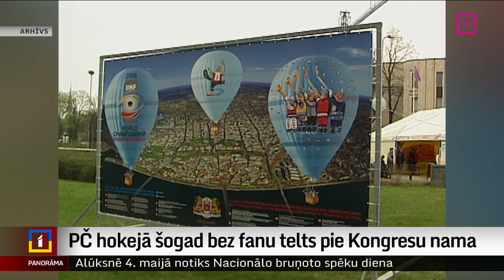PČ hokejā šogad bez fanu telts pie Kongresu nama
Pasaules čempionāta hokejā laikā tradicionālās telts pie Kongresu nama šoreiz nebūs. Sašutumu par to paudusi Latvijas Fanu organizācija, kas šādu kopīgas skatīšanās vietu organizējusi gadiem. Čempionāta rīkotāji gan norāda – fanu zona būs, taču tikai pie “Arēnas Rīga”. Vairāk stāsta Krišs Kairis.